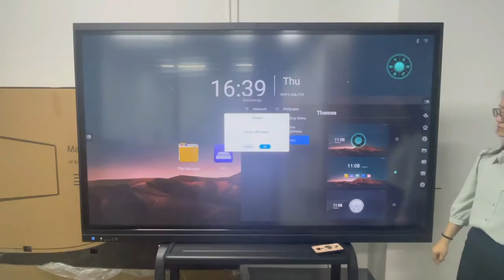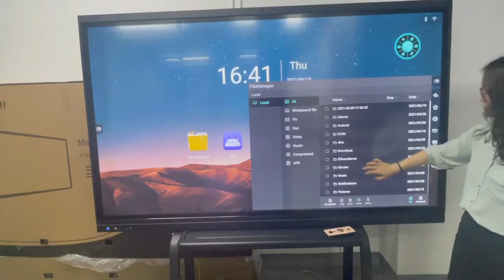Interactive whiteboard Android system left right side menu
Interactive whiteboard Android system left right side menu functions